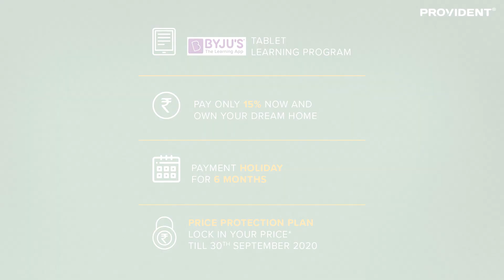Provident Park Square | BOOKMYHOME - India's 1st Real Estate E-Com Portal by Provident Housing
Provident Housing presents India's 1st Real Estate E-Com Portal, BOOKMYHOME! Now you can own your dream home in just a few clicks. Book online and enjoy big savings on our top projects like Provident Park Square. Spread across 20 acres of land area, it is a recently launched world-class residential project located in the prime area of Judicial Layout on Kanakapura Road in Bangalore, with 1 2 & 3 BHK apartments starting from Rs.3̶5̶.̶2̶9̶L̶a̶c̶s̶ Rs.32.40 Lacs.*

- Instant Booking & Saving up to Rs.10 Lacs*
- Pay only 15% now and own your dream home
- Payment Holiday for 6 months
- Byju's Tablet Learning Program- 100% Security
- Real-time Booking- Price Protection Plan till 30th Sep'
- Dedicated Virtual Assistance
- End-To-End Online Booking

Phase 1 - PRM/KA/RERA/1251/310/PR/180217/002476
Phase 2 - PRM/KA/RERA/1251/310/PR/180507/001648
Phase 3 - PRM/KA/RERA/1251/310/PR/180507/001671
rera.karnataka.gov.in

About Provident Housing
Provident Housing Limited is a subsidiary of Puravankara Limited, one of the leading real estate companies in India. Since its inception in 1975, Puravankara has believed that there is only one mantra for success: Quality. This credo combined with uncompromising values, customer-eccentricity, robust engineering, and transparency in business operations, has placed it among the ‘most preferred’ real estate brands in both residential and commercial segments. The Group has grown to be one of the leading Real Estate Developers of the country, serving the needs of a discerning clientele.

For Best Home Tips, Decor Ideas, Travel Destinations, Home Improvement suggestions and more such ideas, drop in to read our

Happy Home Buying Experience. :)